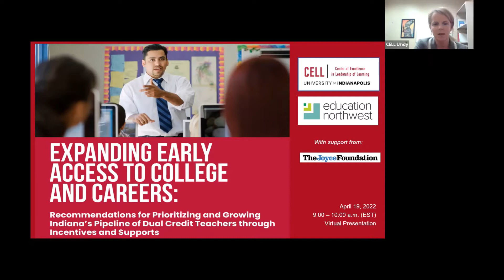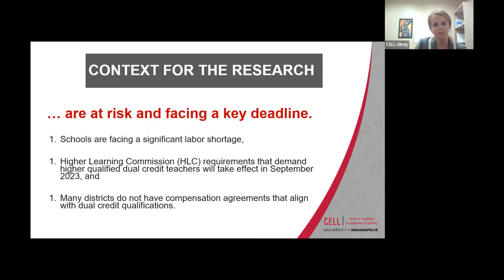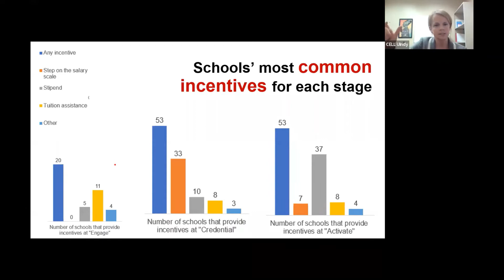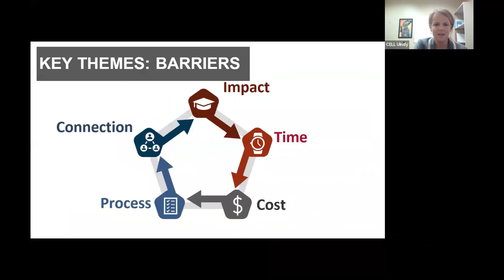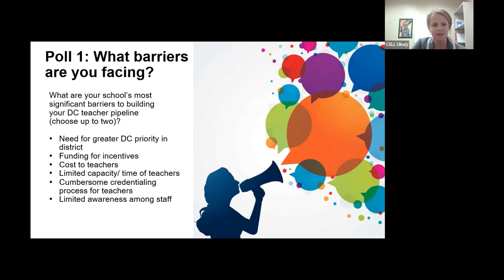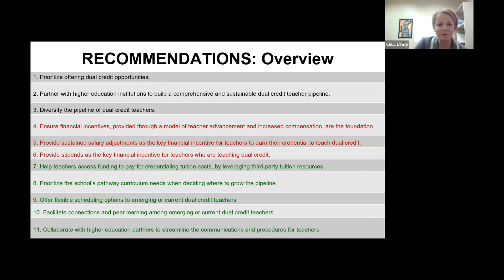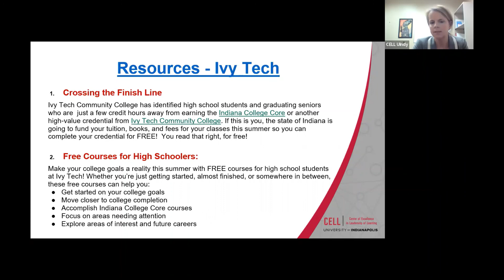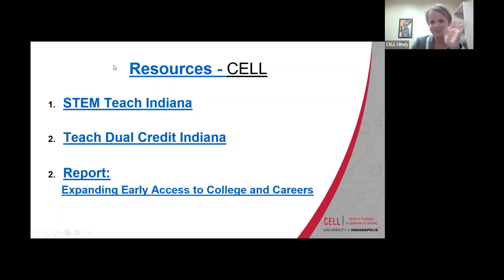Expanding Early Access to College and Careers: Recommendations for Prioritizing and Growing Indiana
ZOOM webinar discussing recommendations